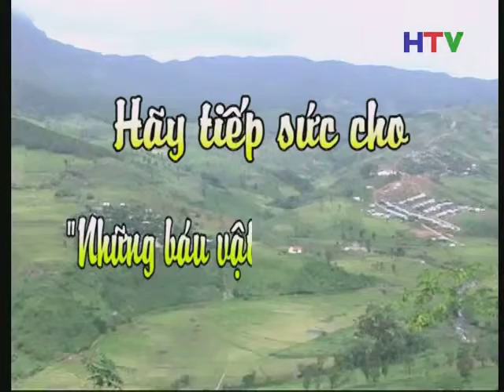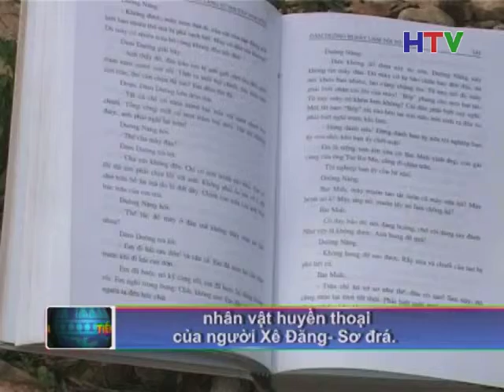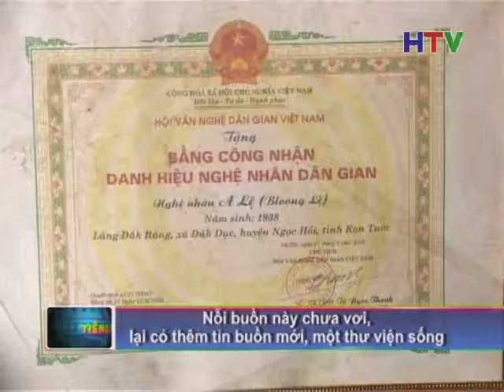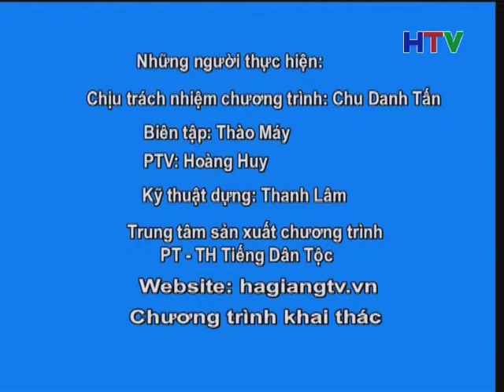Chuong trinh Ca nhac phat ngay 30 9 Thoi luong 28 phut